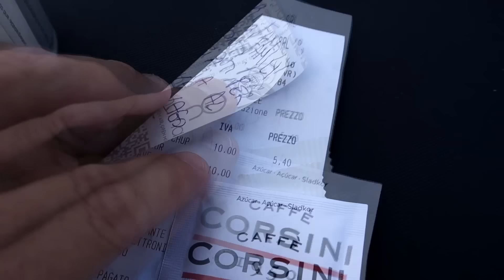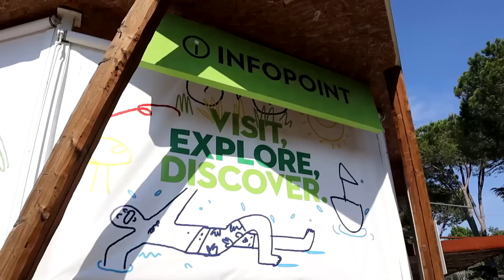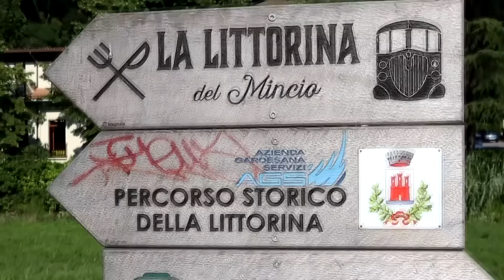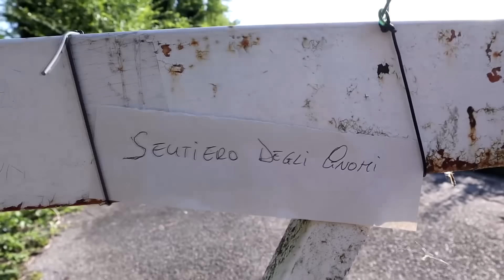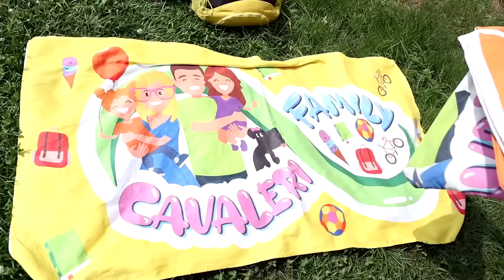AURORA CAVALERI CAMPIONESSA DI BEACH VOLLEY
Aurora Cavaleri agli olimpiadi di Parigi diventa la nuova campionessa di Beach Volley